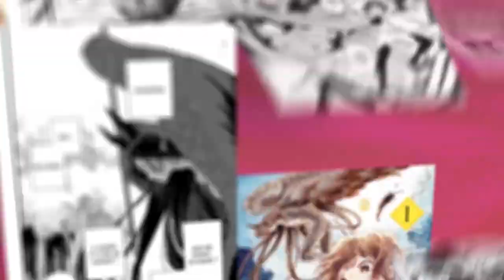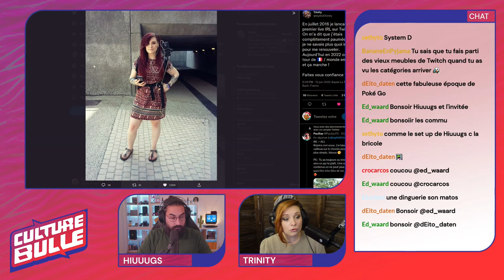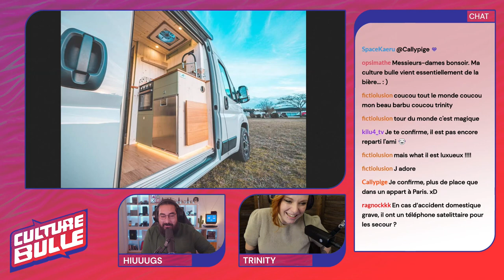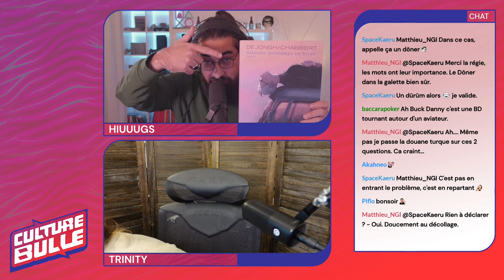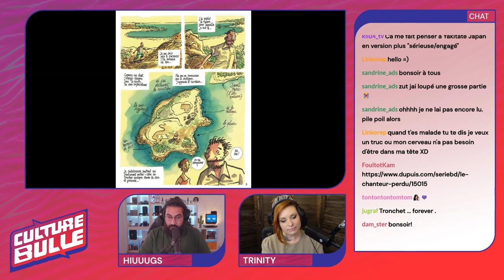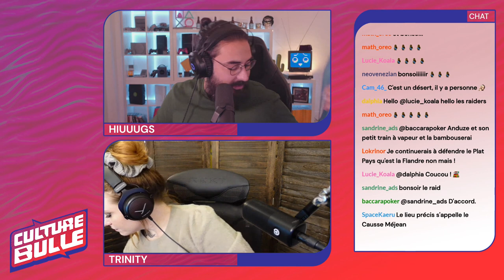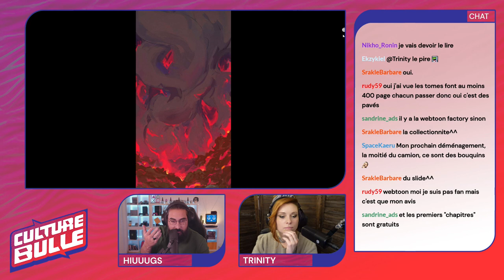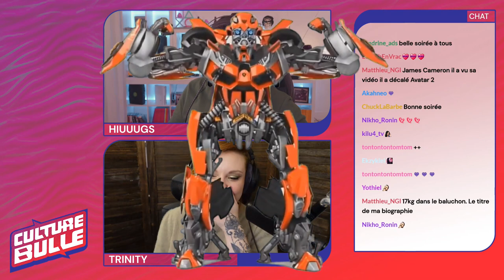Culture Bulle s02e16 : Envie d'évasion - avec Trinity !